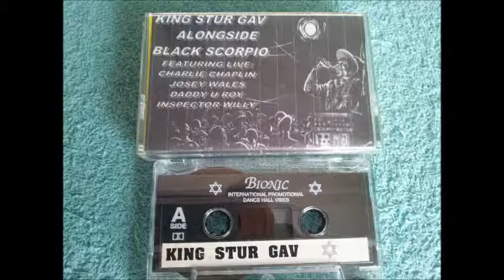King Stur Gav Alongside Black Scorpio (Vintage Tape)